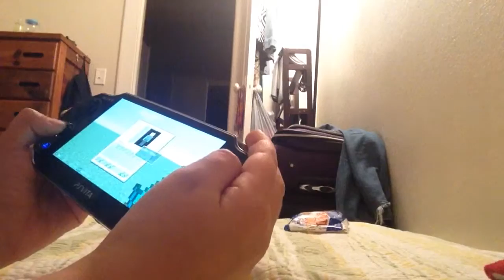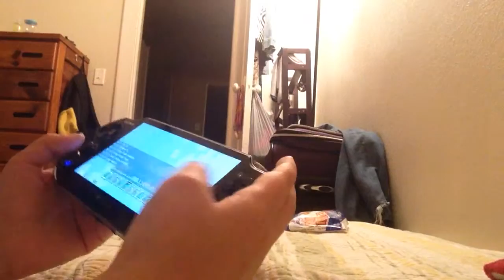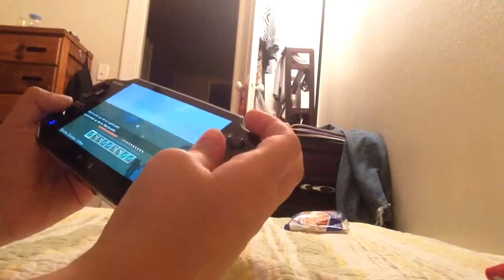Playing minecraft hunger games with Logan